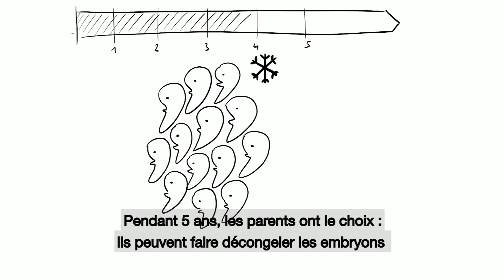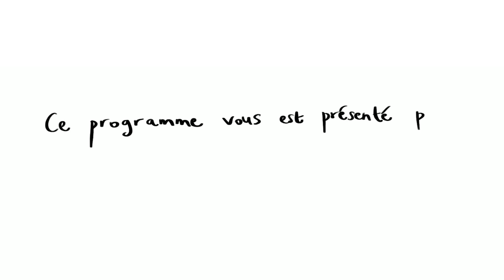La Procréation Médicalement Assistée (PMA)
Au cours d’une fécondation in vitro, plusieurs embryons sont conçus, et seuls quelques-uns –entre 1 et 3 –, sont sélectionnés pour être implantés dans le ventre de la mère. Que deviennent les autres embryons ? Ils sont appelés « surnuméraires », donc considérés en trop, congelés et conservés en réserve dans les CECOS, Centre d’Etude et de Conservation des Œufs et du Sperme, une sorte de bibliothèque de gamètes et d’embryons.
Pendant 5 ans, les parents ont le choix : ils peuvent faire décongeler les embryons pour les implanter dans le cadre d’un « projet parental », les donner à un autre couple, les livrer pour la recherche scientifique ou les détruire.
Pour remédier à la souffrance d’un couple sans enfant, on accepte de fabriquer des embryons en surnombre et de les éliminer ensuite. Leur fabrication est motivée par le désir d’enfant : on reconnaît donc l’immense valeur d’un embryon implanté qui, en grandissant, prend le visage d’un bébé, mais on nie celle d’un embryon non implanté. Un embryon est-il moins humain quand il n’est pas destiné à naître ?
- Chaque semaine, retrouvez notre décryptage de la bioéthique -